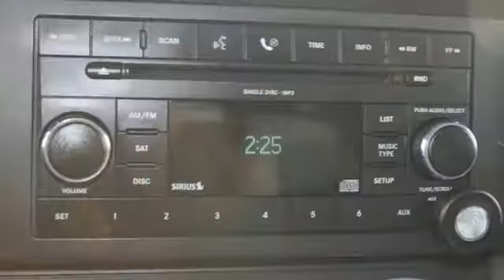Used 2008 Jeep Wrangler Skokie - Chicago, IL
Year: 2008
Make: Jeep
Model: Wrangler
Trim: Unlimited Sahara
Engine: 3.8L V6 SMPI
Transmission: 4-Speed Automatic VLP
Color: Black
Mileage: 75578
Stock #: E3247A
VIN: 1J4GA59118L603712
Black 2008 Jeep Wrangler Unlimited Sahara 4WD 4-Speed Automatic VLP 3.8L V6 SMPI 4WD.brbrRecent Arrival! Odometer is 42336 miles below market average!brbrbrAt Sherman Dodge Chrysler Jeep RAM ProMaster. We help customers get vehicle loans that fit their budget, enabling them to drive away with a new or used vehicle. Regardless of your credit status, we can help. No credit or bad credit? No problem !! Come to 7601 N Skokie Blvd, and meet with our financial professionals. An affordable car loan or lease is within reach at Sherman Dodge Chrysler Jeep RAM ProMaster.

Welcome to the Sherman Dodge Chrysler Jeep Ram website, a fast and convenient way to research and find a vehicle that is right for you. Whether you are looking for a new or used Chrysler, Dodge, Jeep or Ram car, truck, or SUV you will find it here. We have helped many customers from Skokie, Chicago, Northbrook, Schaumburg, Arlington Heights, Des Plaines, Park Ridge, Glenview, Niles, Lincolnwood, Evanston, Forest Park and Glendale Heights find the Chrysler, Dodge, Jeep or Ram of their dreams!

We know that prospective customers are extremely well educated when researching their next vehicle. Sherman Dodge Chrysler Jeep Ram has made it easy to get all the available vehicle information so you can spend less time researching and more time enjoying your purchase.

As a premier Illinois Chrysler, Dodge, Jeep and Ram dealer, we have a huge selection of new and used vehicles from which to choose. Sherman Dodge Chrysler Jeep Ram online and offline customers enjoy vehicle specials every day. We offer Chrysler, Dodge, Jeep and Ram service & parts, an online inventory, and outstanding financing options, making Sherman Dodge Chrysler Jeep Ram a preferred dealer serving Skokie, Chicago, Northbrook, Schaumburg, Arlington Heights, Des Plaines, Park Ridge, Glenview, Niles, Lincolnwood, Evanston, Forest Park and Glendale Heights area Chrysler, Dodge, Jeep and Ram buyers. Ready to set up a test drive? Visit our Chicago area Chrysler, Dodge, Jeep, Ram dealership in Skokie, IL today!
Address:
7601 Skokie Blvd
Skokie - Chicago, IL 60077